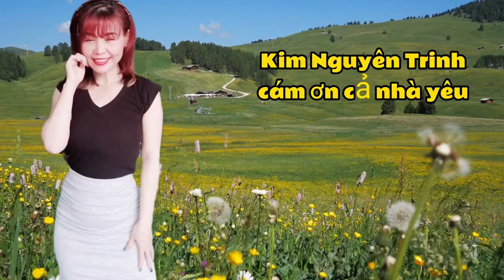Trích đoạn: XIN MỘT LẦN YÊU NHAU/Tg: Nguyên Thảo/Tb: Vũ Chí Thanh-Kim Nguyên Trinh